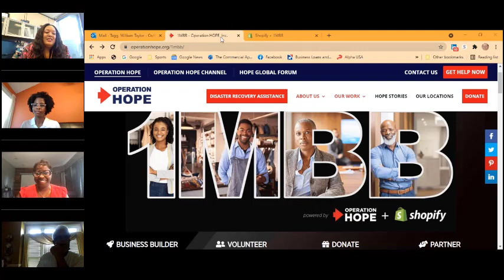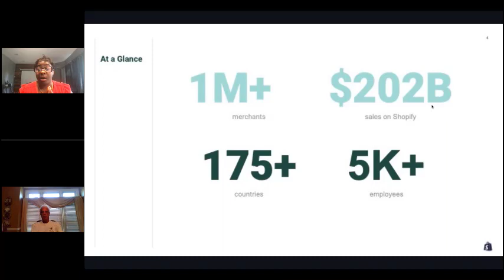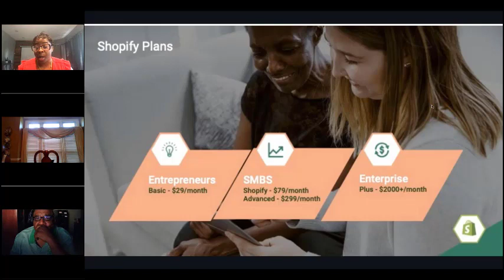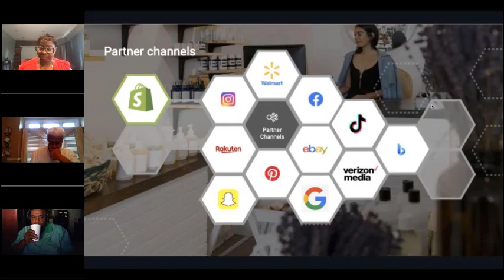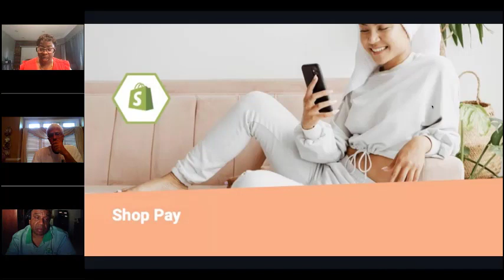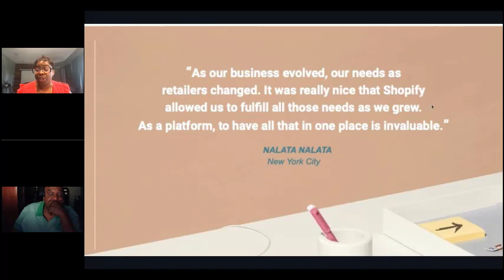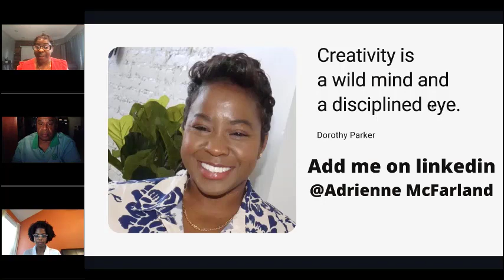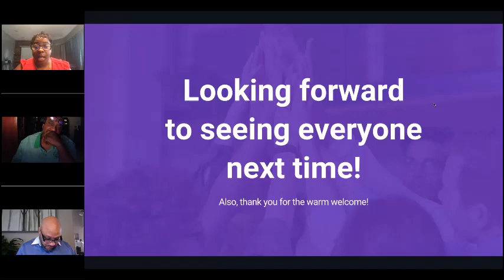Shopify 101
Welcome to Shopify! In this session, we will provide an introduction to the Shopify  platform, what we do, what we offer, and how it can help you take your business to the  next level.